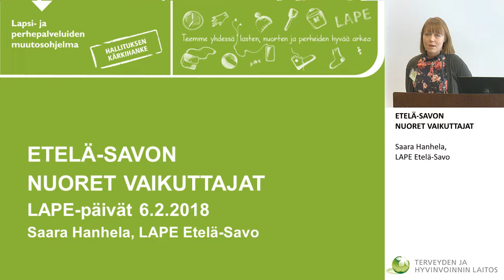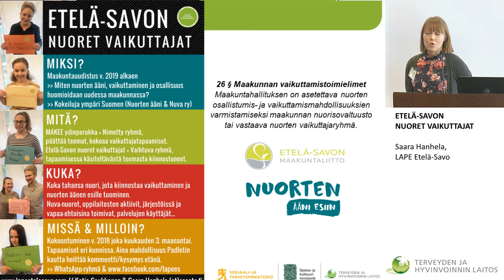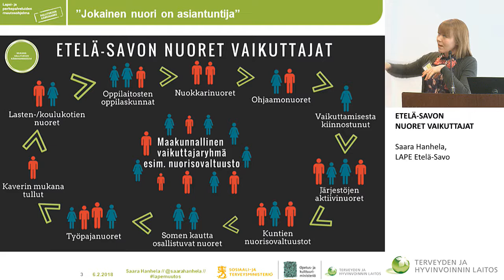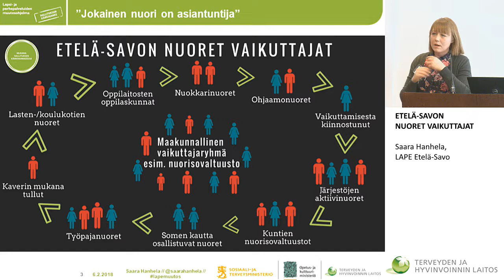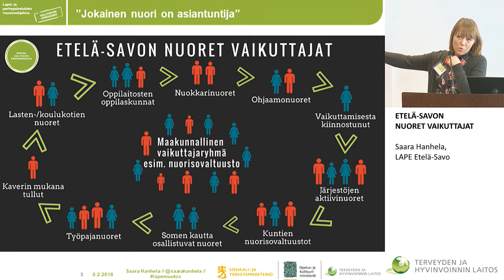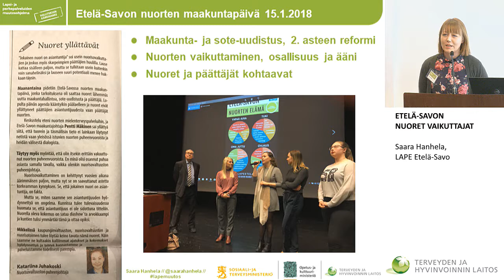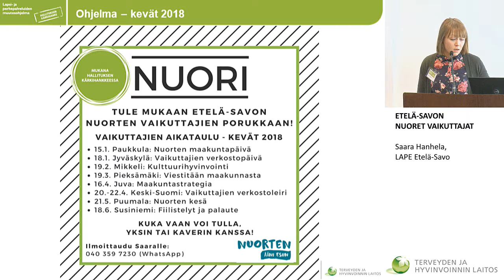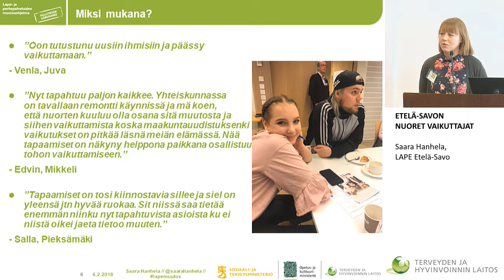Etelä-Savon nuoret vaikuttajat, Saara Hanhela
Työpaja 1: Näkökulmia lapsiystävällisen maakunnan kehittämiseen ja ohjeistukseen